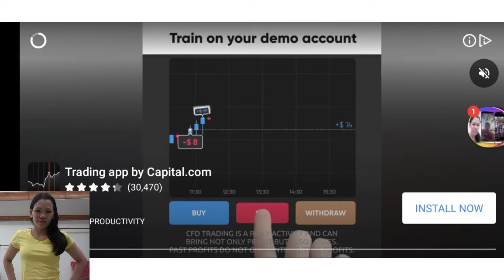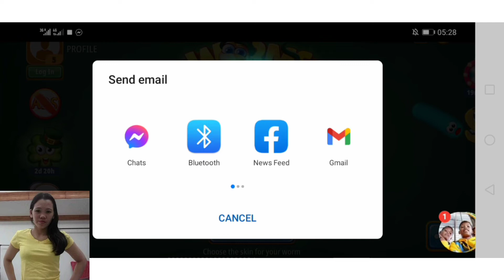worm zone game #1/jenilyn tepino kitchen